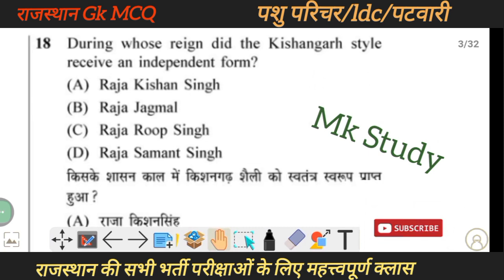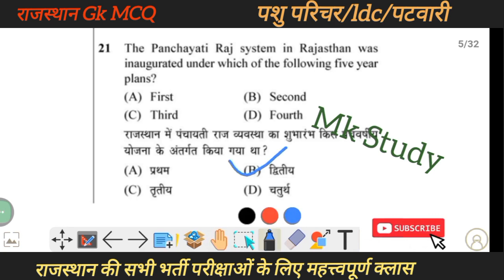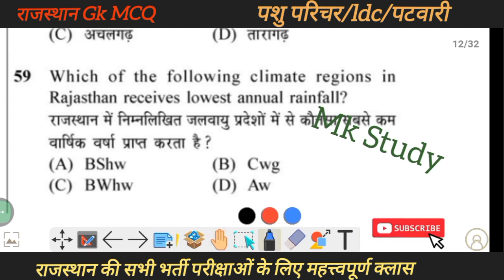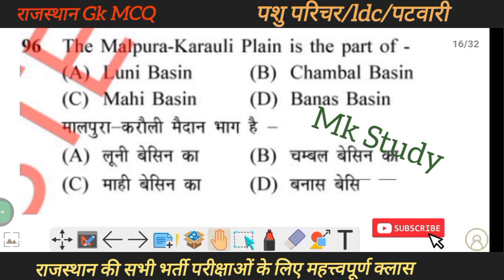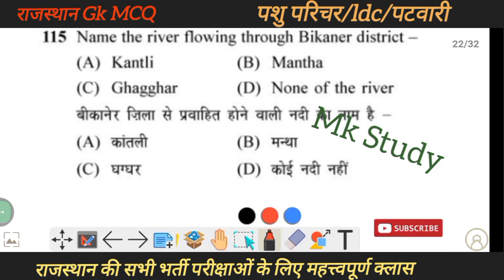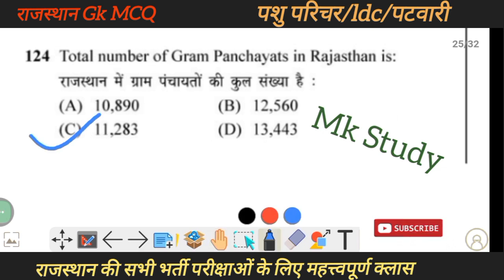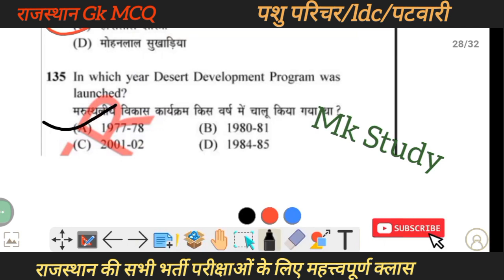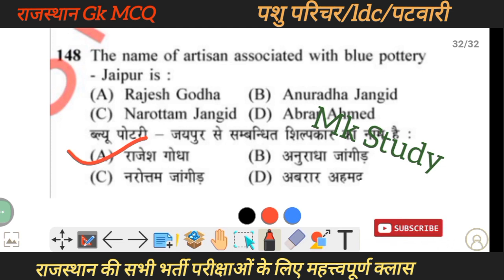पशु परिचर 2024ll Class - 7 ll राजस्थान जीके ll RSMSSB & RPSC के द्वारा विगत सालों में पूछे गए प्रश्न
raj Gk classes
raj Gk previous year question
raj Gk pashu parichar exam
raj geography MCQ
raj history MCQ
raj art and culture MCQ
pashu parichar bharti raj Gk classes
ldc exam raj Gk classes
raj Gk for reet mains
raj Gk pyq